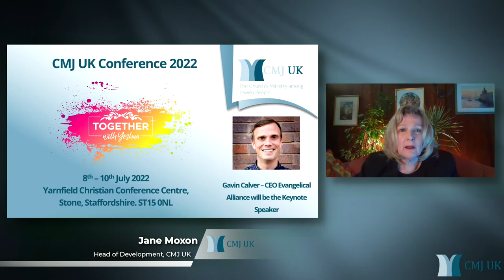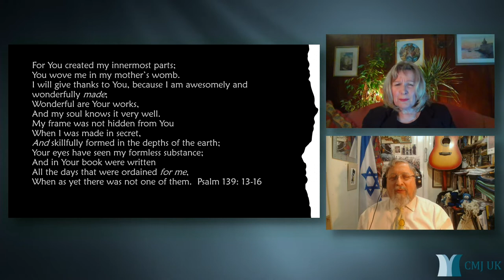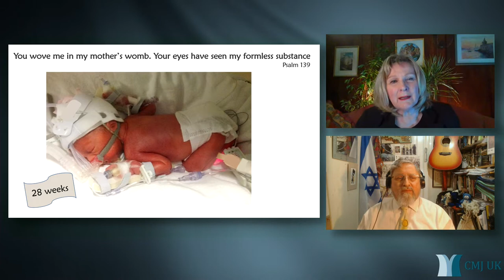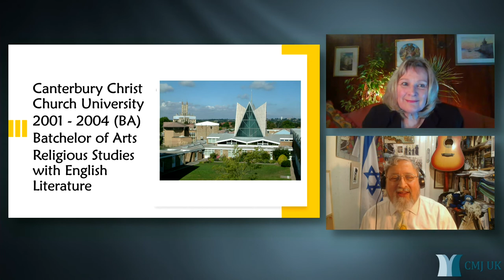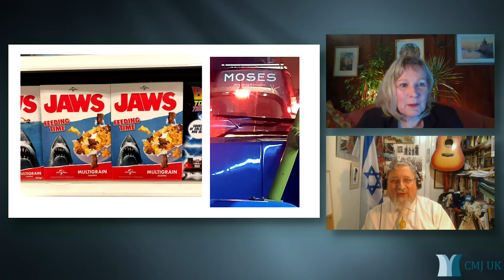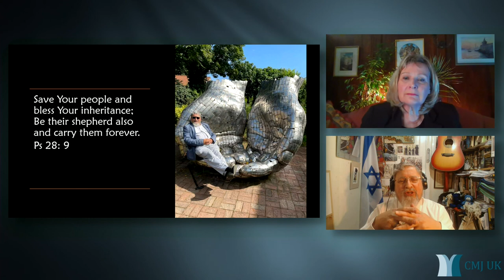An interview with Gerry Cohen - CMJ UK Spring Interviews 2022